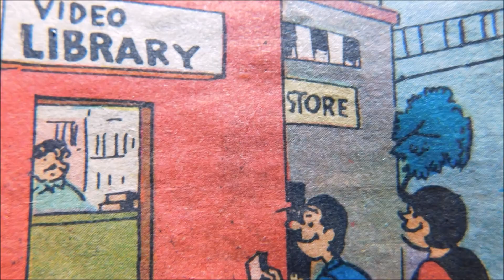bhagat ji | raman | basnet explain |comedy | funny video | funny jokes in hindi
hello dosto
welcome to my youtube chaneel basnet explain
about this video
raman comic explain
bhagat ji
raman
comic book
comic books
comedy video
funny video
hindi comic
basnet explain